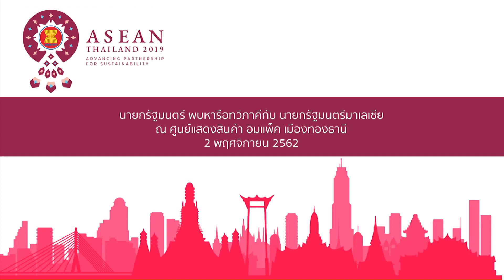นายกรัฐมนตรี หารือทวิภาคีกับ นายกรัฐมนตรีมาเลเซีย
นายกรัฐมนตรี หารือทวิภาคีกับ นายกรัฐมนตรีมาเลเซีย ณ ห้องแซฟไฟร์ 108 ชั้น 1 อาคารอิมแพค ฟอรั่ม ศูนย์แสดงสินค้าและการประชุม อิมแพ็ค เมืองทองธานี จังหวัดนนทบุรี วันที่ 2 พฤศจิกายน 2562